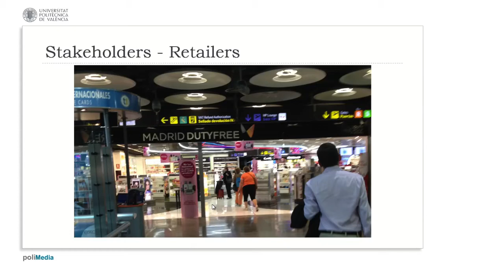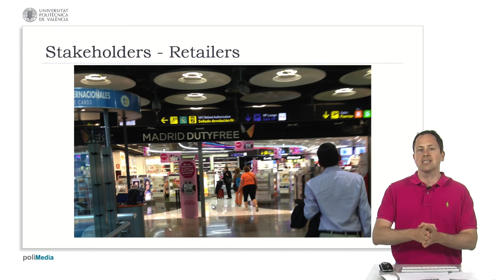Stakeholders: tiendas| UPV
Título: Stakeholders: tiendas

Descripción automática: En este video se aborda la importancia de considerar a las tiendas y el comercio al diseñar aeropuertos. A menudo, arquitectos y ingenieros se centran en la estética y los procesos aeronáuticos, pero descuidan el impacto en los locales comerciales. Las tiendas frecuentemente llegan cuando la construcción ha finalizado y encuentran que su ubicación no favorece el flujo de clientes, lo cual reduce significativamente sus ingresos. Como ejemplo, se menciona el caso de Valencia, donde las tiendas y restaurantes ubicados en otra planta vieron disminuidas sus ventas en hasta un treinta por ciento.

Las tiendas necesitan visibilidad, estar en zonas de tránsito y ofrecer una experiencia coherente al cliente. En algunos aeropuertos, como en Valencia, se ha optado por obligar a los pasajeros a atravesar las tiendas para llegar a las puertas de embarque y garantizar flujo de clientes. Además, deben facilitarse la logística de abastecimiento para estas tiendas.

Se concluye que la solución óptima incluiría la participación de expertos en ventas al por menor (retail) en la fase de diseño del aeropuerto para asegurar que las necesidades comerciales se integren adecuadamente, beneficiando tanto a los dueños de las tiendas como a los usuarios del aeropuerto.